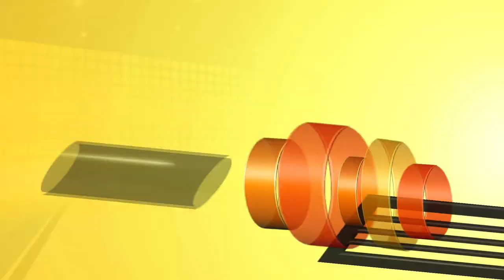Pushing For the Next Round | MML Dynasty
It's time for the second round as the Blue Demons will take on the Bison of Bucknell. A win could be huge for the program.

0:00 Pre-Game
1:38 1st Half
12:04 2nd Half
25:15 Post-Game